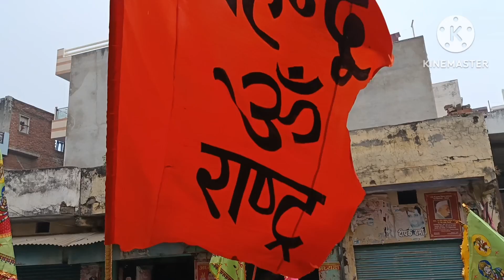Shri khatu shyam/भव्य निशान यात्रा /द्वितीया खाटू श्याम बाबा/31dec2022/kashipur/uttrakhand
भव्य निशान यात्रा /द्वितीया खाटू श्याम बाबा/31dec2022/kashipur/uttrakhand